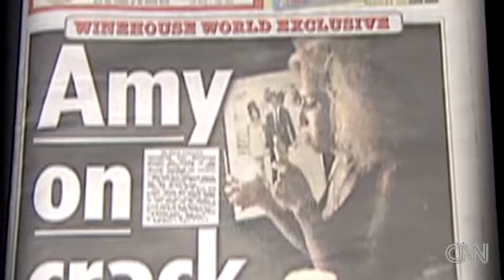Amy Winehouse dead at 27